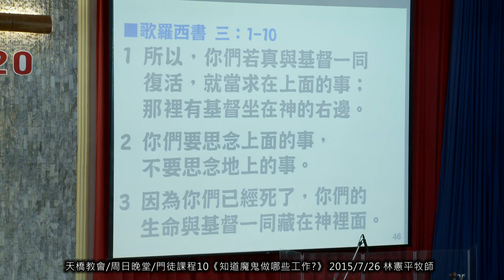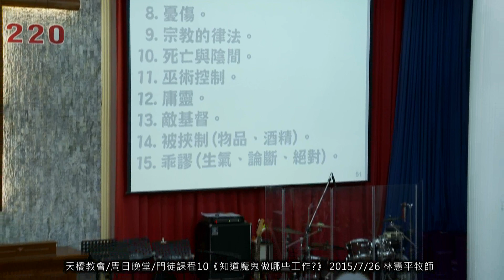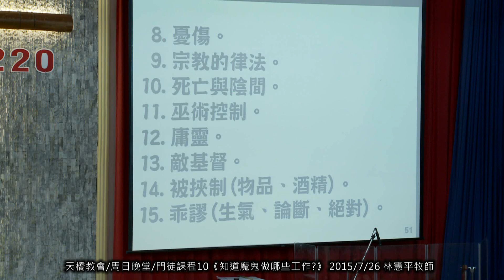天橋教會/周日晚堂/門徒課程10《知道魔鬼做哪些工作?》 2015/7/26 林憲平牧師